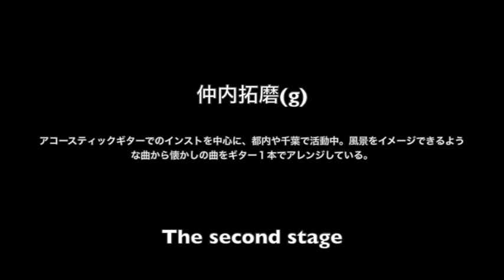World Wide Week～世界中の音楽を聴こう！～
兜守よしあきジプシージャズバンド：兜守よしあき(g)&大橋浩司(g)&パーカス石井(perc)&mina(v)

仲内拓磨
アコースティックギターでのインストを中心に、都内や千葉で活動中。風景をイメージできるような曲から懐かしの曲をギター１本でアレンジしている。